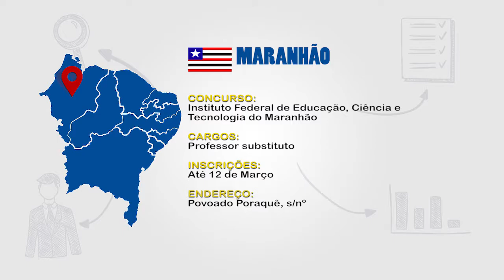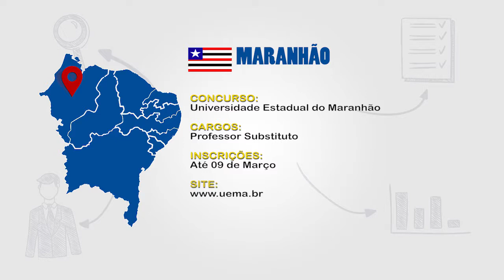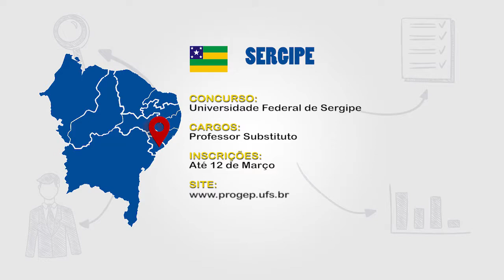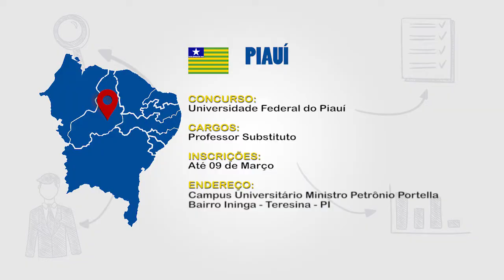Minha Profissão - 28/02/2018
Quadro: Minha Profisão
Sinopse: Confira o quadro Minha Profissão do dia 28/02/2018